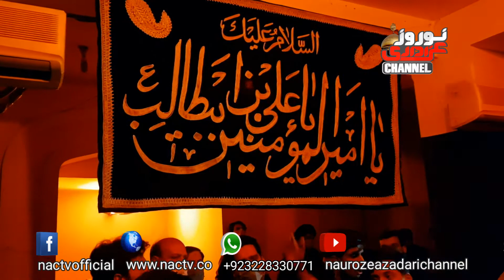19 Ramzan Zyarat Taboot Mola ALI a.s || Mochi Gate Lahore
Zyarat Shabeh e Taboot Maula ALI a.s  on 19th of Ramzan 2021 from Masjid Shia Kashmiriyan Muhala Shiyan Mochi Gate Lahore.